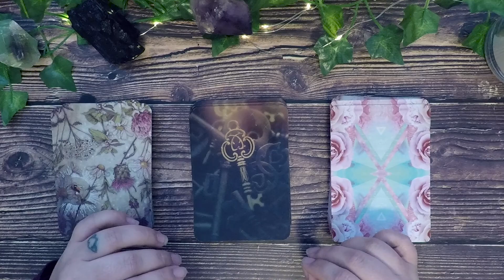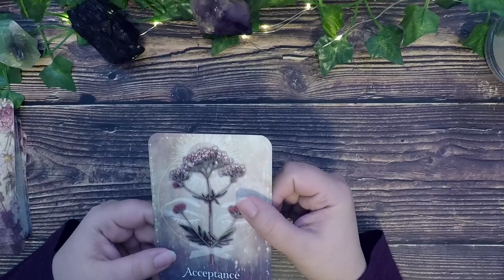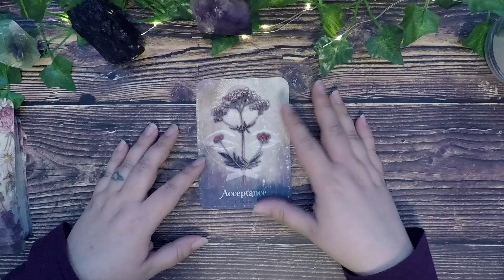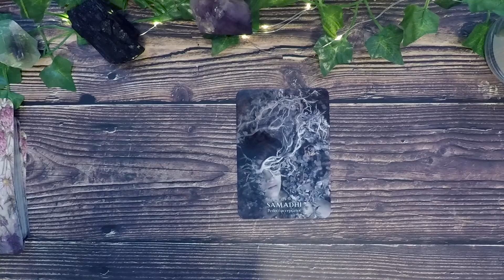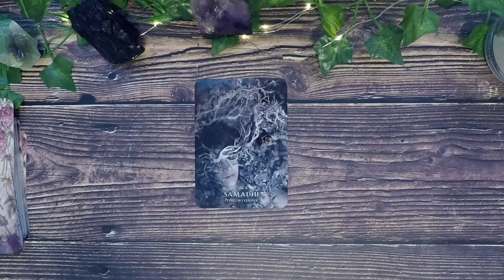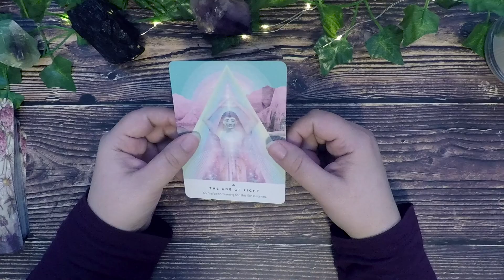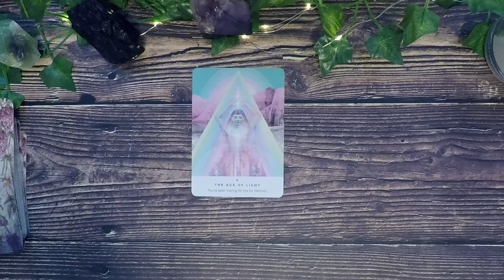Aquarius Tarot Messages From Your Spirit Guides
Your spirit guides have messages for you.  This pick a card (pick a deck) oracle reading is a zodiac specific version of my Pick a Card for Messages From Your Spirit Guides.

This tarot zodiac reading is for Aquarius sun, Aquarius moon, and Aquarius rising.

Decks used:
⭐ Magickal Herb Oracle
⭐ Magick of You Oracle

Timestamps:
Magickal Herb Oracle ⭐  1:11
Magick of You Oracle ⭐  2:57
Work Your Light Oracle ⭐  4:41

-Amethyst Moon